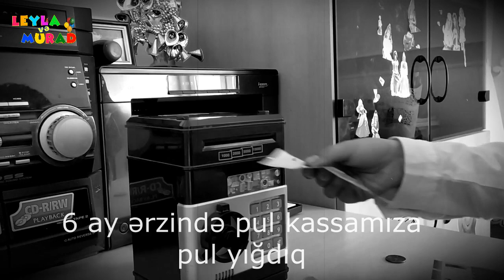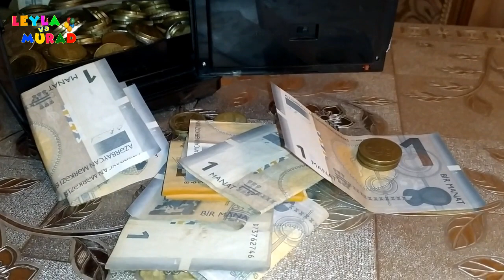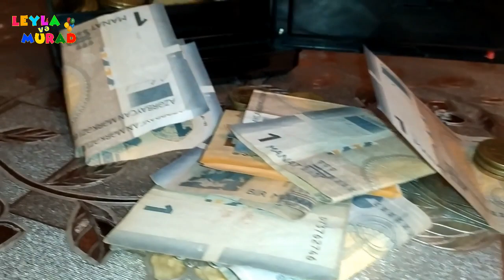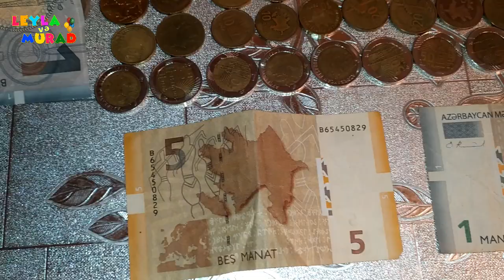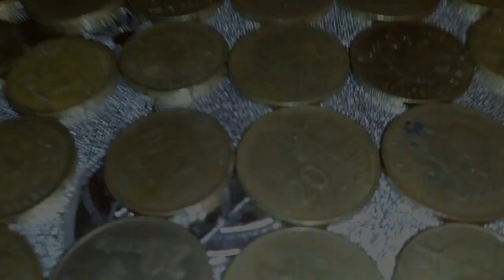PUL KASSAMI AÇTIM - (2-ci KASSA AÇILIMI) Open My Piggy Bank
❤Bir neçə ay boyunca pul kassama yəni pul kisəmə atamın mənə verdiyi cib xərcliklərimi yığaraq topladım və sonda pul kassamı açdım. Gəlin birlikdə görək nə qədər pul vəsaiti toplaya bilmişəm...

© Leyla və Murad Official - Azərbaycan Uşaq Kanalı

► Uşaqlar üçün Əyləncə, Musiqi, Şerlər, Animasiyalar, Qısa Filimlər, Maraqlı Maceralar sizi gözləyir - Kanala abunə olmağı və videolarımızı bəyənməyi unutmayın.

Açar sözlər: leylavemurad, leyla, ve, murad, leylavəmurad, eğlenceli aile çocuk videoları, əyləncəli ailə uşaq videoları, Kassamı Açtım Nə Qədər Pul Çıxdı, kassami, actim, ne, qeder, pul, cixdi, kassa, greenscreen, green, screen, effects, Я Открыл Свою Копилку, Open My Piggy Bank, Piggy Bank, money, pullar, Деньги, dengi, dengi dengi, para, kumbara, kumbaramı, açtım, acdim, banka, pul bankası, pul kisəsi, kisə, pullarım, qəpik, qəpiklər, manat, qepik, coins, moneys, green, screen, greenscreen, açdım, açdim, nəqədər, pul, çıxdı